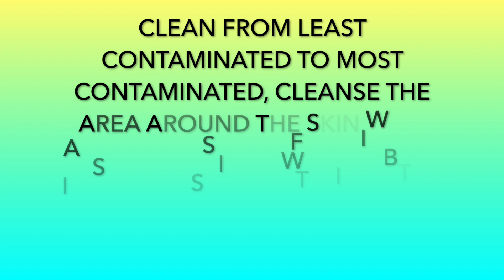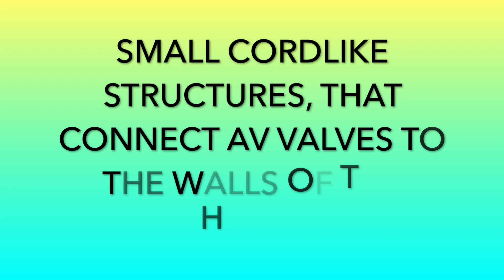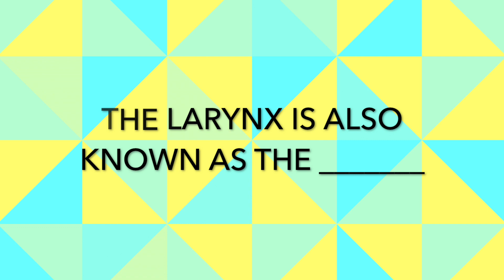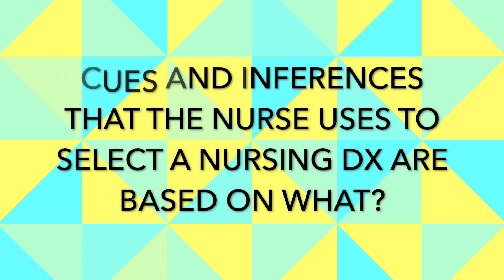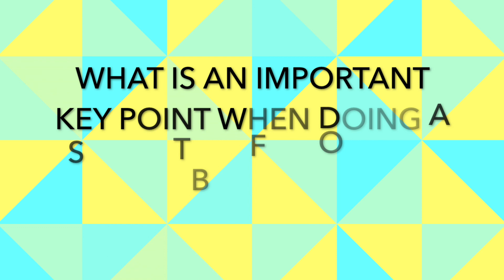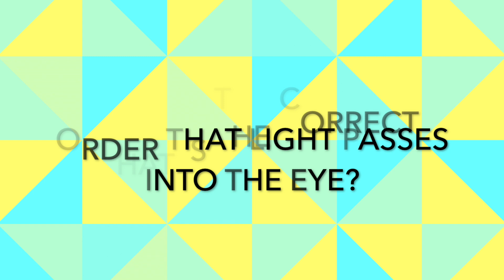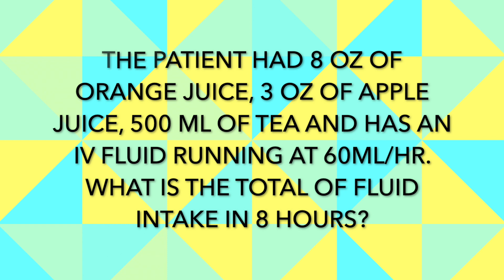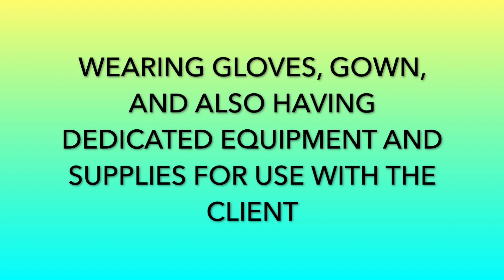Midterm Review Term 1